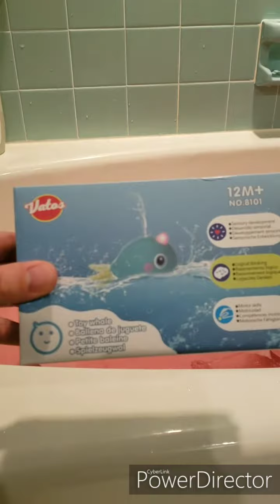UNBOXING -Baby Whale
Brinn is playing with this new toy that she recieved from Vatos toys. So we unboxed it and it was ready after 3 triple A batteries. The boxs says for ages 12+. The whale is awesome it lights up and squirts water out of the blow hole on top. She loves it so much. It moves around the tub well. Look up Vatos toys on Amazon. They have a selection of great toys.